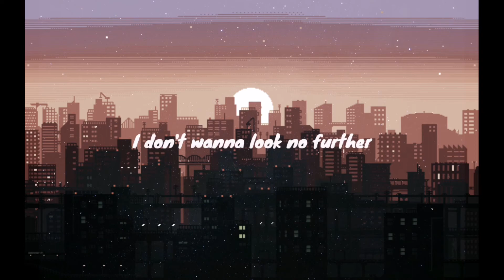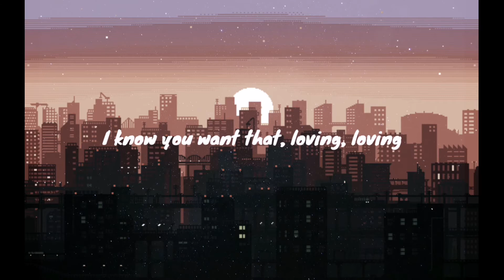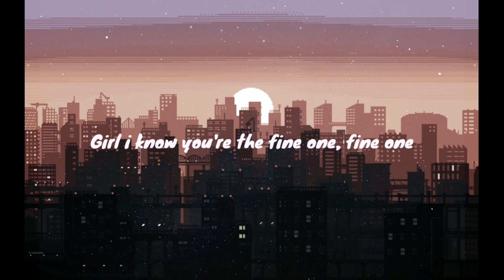Fine One - (Official lyrics video)